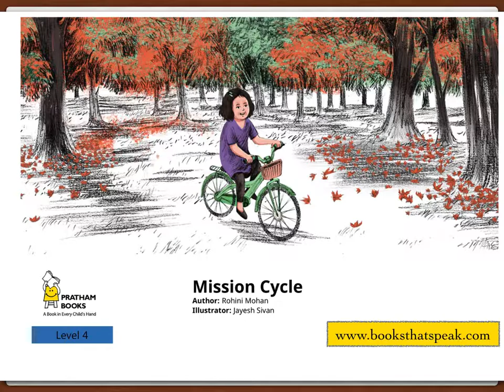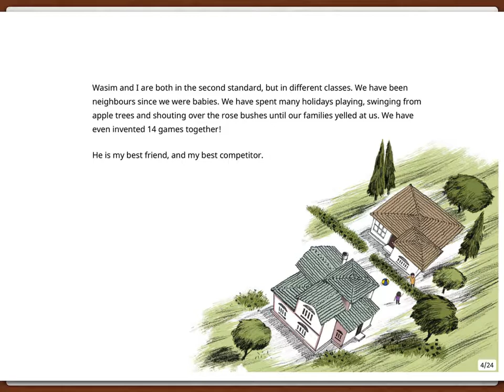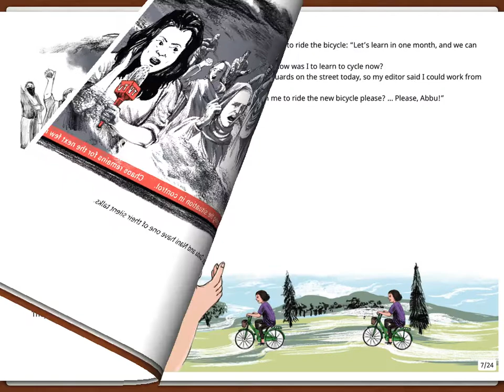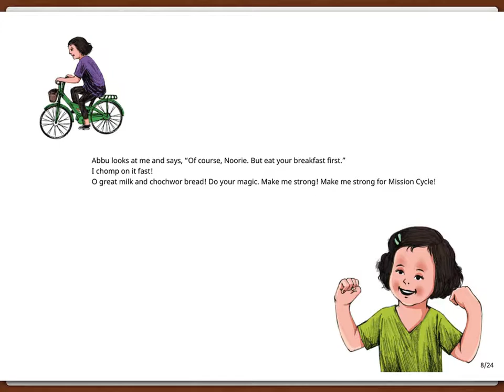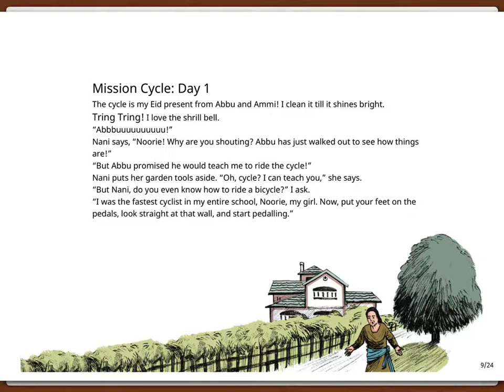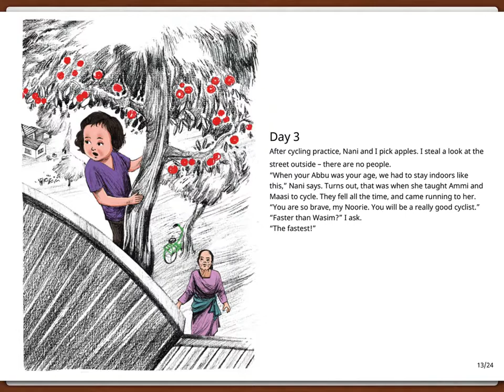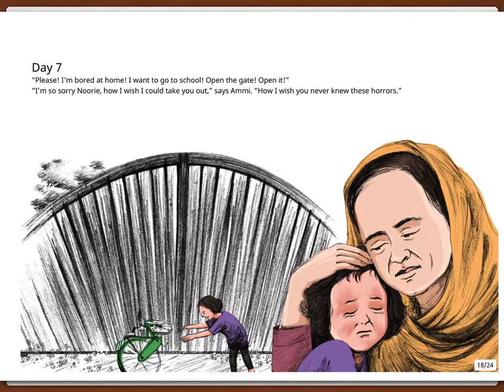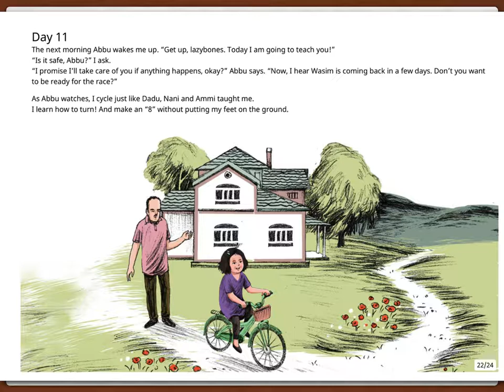English stories for kids - Mission Cycle - Pratham Books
Written by Rohini Mohan. Illustrated by Jayesh Sivan.

Noorain is on a mission to learn cycling so that she can win a race against her best friend Wasim. But Noorain’s Mission Cycle gets complicated as conflict escalates in her city.